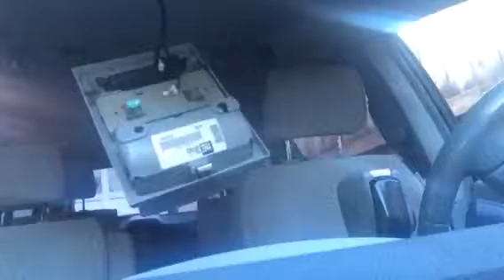My neighbors have fire in their backyard CLICKBAIT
Shabir Shabir blogs